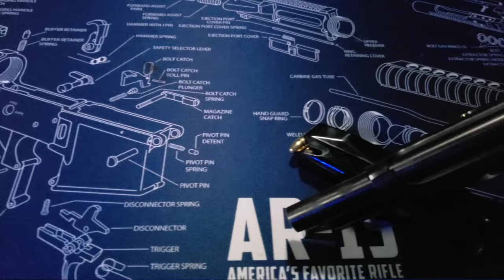Real Guns Of VR Beretta M9/92FS Into The Radius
In this episode we compare a real Beretta 92FS to a Beretta M9 from the VR game Into The Radius.